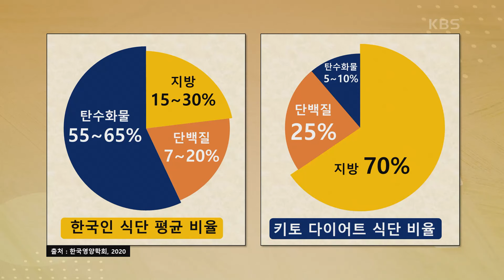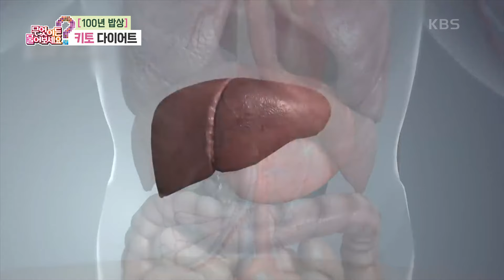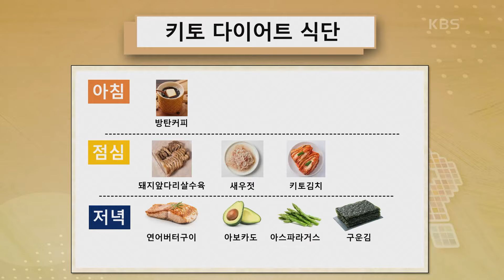[100년 밥상] ‘키토제닉 다이어트’란? 키토 다이어트 식단과 주의할 점 알아보기! [무엇이든 물어보세요] | KBS 240403 방송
[100년 밥상] ‘키토제닉 다이어트’란? 키토 다이어트 식단과 주의할 점 알아보기!